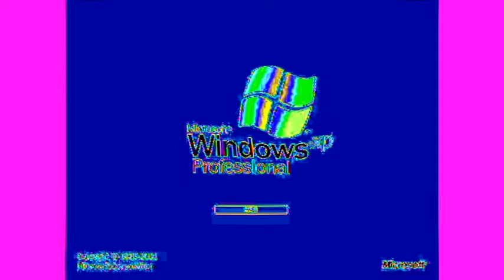Fatdows XP Fatarer (Remaked)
Remaked By Boiko XP

Original Date Is 3/9/2016